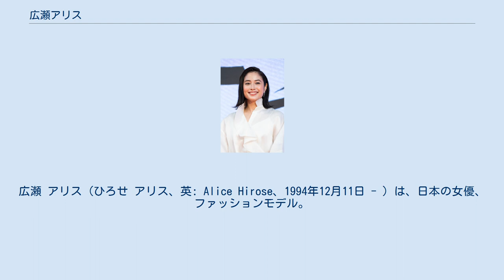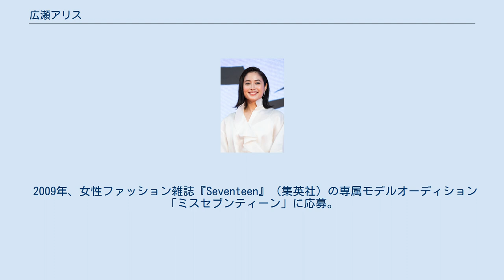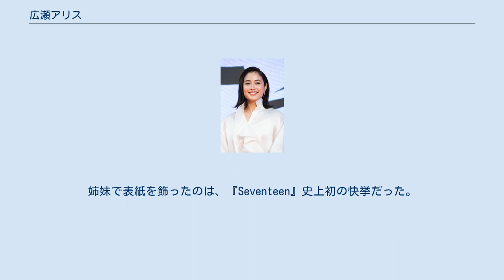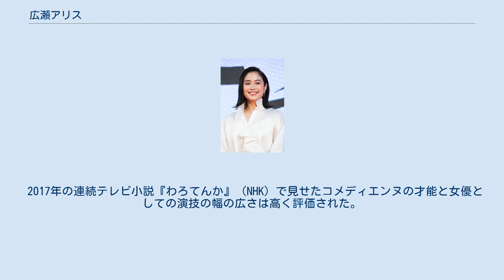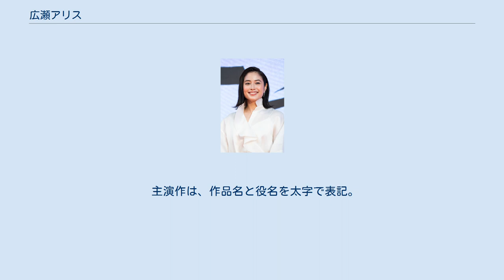広瀬アリス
アモスタイル・イメージガール
広瀬 アリス（ひろせ アリス、英: Alice Hirose、1994年12月11日 - ）は、日本の女優、ファッションモデル。
 静岡県静岡市清水区出身。
フォスタープラス所属。
妹は女優・ファッションモデルの広瀬すず。
 1994年、静岡県に生まれる。
小学6年生の時に、地元のお祭りで現在の事務所にスカウトされる。
その時はバスケットボールに熱中し、芸能界には興味がなかった。
日焼けして肌が黒く、髪の毛も短かったために男の子と間違えられてスカウトされた。
家族構成は父、母、1歳年上の兄、4歳年下の妹で女優の広瀬すず。
 妹のすずは同じく「ミスセブンティーン」に選ばれ、姉妹揃ってセブンティーンモデルとなる。
また、姉妹で全国高等学校サッカー選手権大会応援マネージャー（姉のアリスは第89回大会、妹のすずは第93回大会）を務めた。
大塚食品「MATCH」のCMでも姉妹で共演している。
以降も、妹とはイベントやテレビで度々共演している。
 2009年、女性ファッション雑誌『Seventeen』（集英社）の専属モデルオーディション「ミスセブンティーン」に応募。
工藤えみ、高田有紗、橋本愛らと共にグランプリに選ばれ、以降は専属モデルとして活動する。
3年後の2012年には妹の広瀬すずも『Seventeen』に加入し、史上初めて姉妹で専属モデルとなる。
 2013年1月29日、トリンプの下着オンラインショップ「アモスタイル」のイメージキャラクターに選ばれ、会場のバトゥール東京にて下着姿を初披露した。
 2015年1月には、妹の広瀬すずと『Seventeen』3月号の表紙を飾った。
姉妹で表紙を飾ったのは、『Seventeen』史上初の快挙だった。
 2018年4月26日発売の雑誌『with』6月号（講談社）から同誌のレギュラーモデルを務めるが、2015年12月号をもって『Seventeen』専属モデルを卒業、ファッションモデルを引退し女優業に専念することを発表してからは、女優業中心で活動している。
 2010年の『明日の光をつかめ』（東海テレビ制作・フジテレビ系）では、東海テレビの昼ドラ史上最年少ヒロイン（当時・15歳）に抜擢された。
 2014年3月7日公開の『銀の匙 Silver Spoon』でヒロインの御影アキを演じるに当たり、役作りの為に今まで長かった髪を切り落とし、併せて、前年7月からは乗馬や輓馬、乳搾りの練習を行うなど、女優としての実績を重ねている。
 一方、妹のすずの知名度が上がってからは、女優業での活動よりも、すずの姉という印象が一般には強く、オリコンの調査でのアリスを思い浮かべるということでは、すずの姉という声が大多数を占めるという結果が出たことがある。
また、すずのスケジュールの都合がつかず、代わりに出演していたこともあり、マネジメント側からの売り込みがあったという。
 2017年の連続テレビ小説『わろてんか』（NHK）で見せたコメディエンヌの才能と女優としての演技の幅の広さは高く評価された。
妹すずと対照的にコミカルな役を演じることが多く、バラエティ番組への出演も多い。
こうして女優としての演技の幅が広がるにつれ、現在では、過去のすずの姉という印象より「女優・広瀬アリス」として広く認識されるようになった。
 2018年には、芸能生活10年目で初の賞「コットンUSAアワード」を受賞した。
 2018年、第21回上海国際映画祭に参加（出演作『食べる女』が「GALA部門」に出品）。
初の海外映画祭体験となった。
 2015年、「なんとかしなきゃ!プロジェクト」 にメンバーとして参加。
7月にフィリピンを視察に訪れる。
この訪問の様子は8月30日放送の『広瀬アリス×広瀬すず エシカルの贈りもの　～ハピネスをつくるデザイン～』（BS朝日）で紹介された。
 主演作は、作品名と役名を太字で表記。